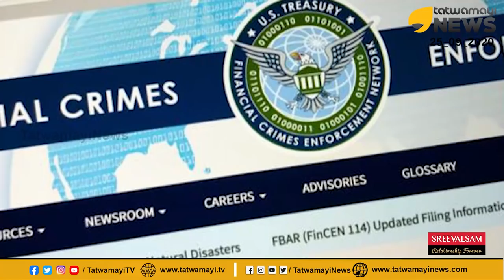ഭീകരപ്രവർത്ഥനങ്ങൾക്ക് വേണ്ടി മലയാളി ഭീകരൻ ഷുഹൈബ് ഒഴുകിയത് കോടികൾ ഞെട്ടിപ്പിക്കുന്ന വിവരങ്ങൾ പുറത്ത്